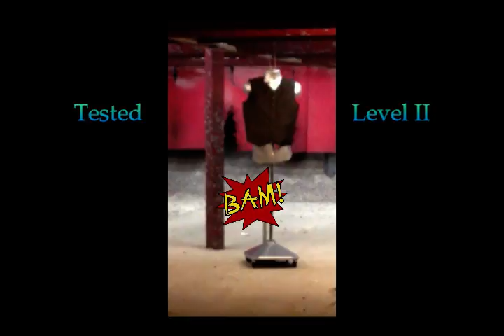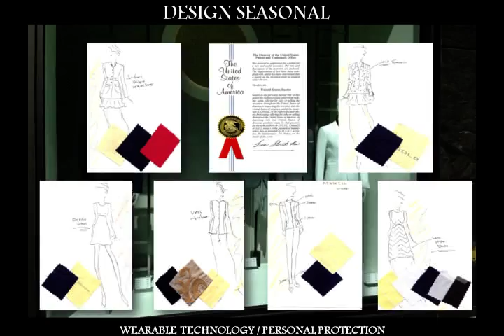High End Ready to Wear Body Armor by Doo Aquino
FASHIONABLE - shop the latest luxury lightweight concealable body armor apparel for men’s, women’s, children’s wear including our classic seasonal hoodies, jackets, coats, vests, blouses, dresses, denim and more